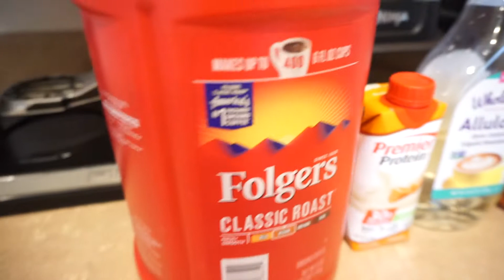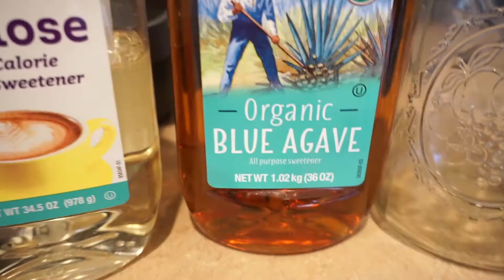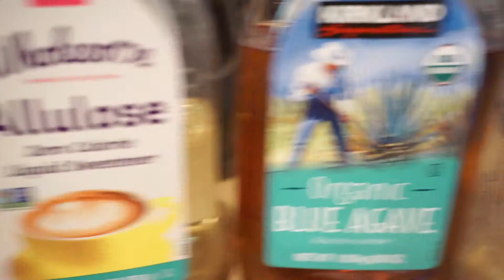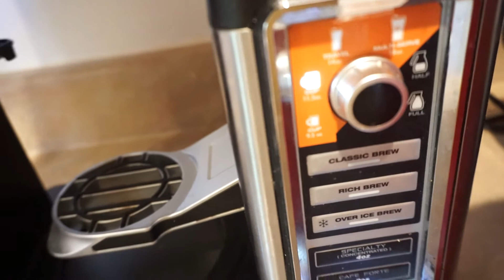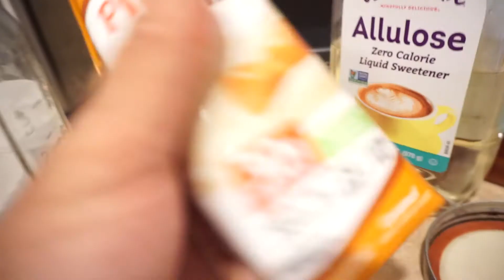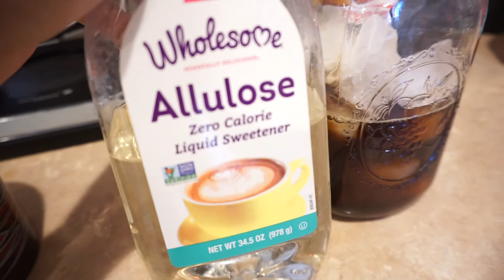how to make *DELICIOUS* HIGH PROTEIN ICED CARAMEL COFFEE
TURN ON OUR POST NOTIFICATION FOR VLOG SHOUTOUTS!

second IG @OfficialStrengthSquad

I truly appreciate all the love and support!!! ~ Strength